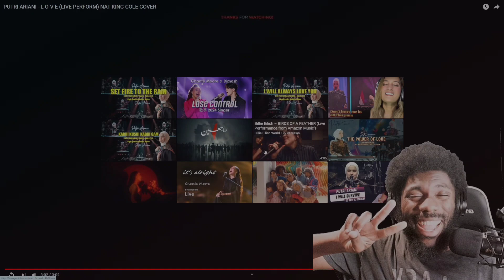PUTRI ARIANI - L-O-V-E (LIVE PERFORM) NAT KING COLE COVER REACTION VIDEO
ENJOY MY REACTION TO PUTRI ARIANI - L-O-V-E (LIVE PERFORM) NAT KING COLE COVER